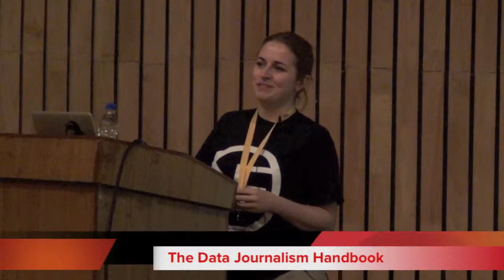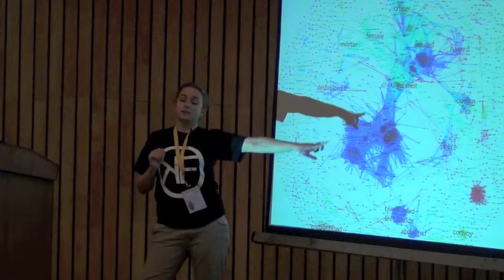Lucy Chambers - The Data Journalism Handbook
Lucy Chambers tackles the questions: What is Data Journalism? How can I get started? Can anyone do it? What is the Data Journalism scene like in India? She establishes that anyone can be a data journalism. The Fifth Elephant is a conference on the big data ecosystem by HasGeek.